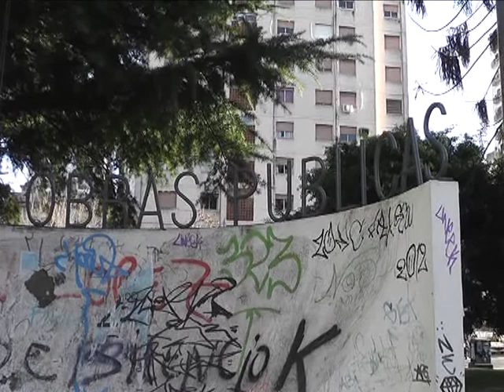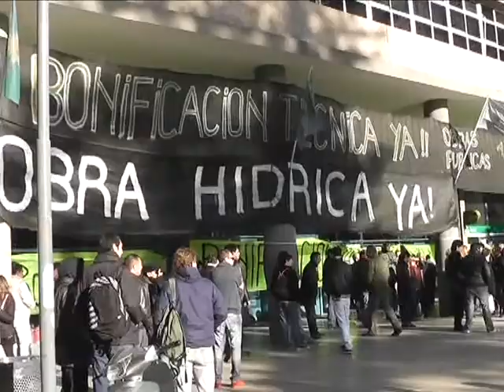PARO EN INFRAESTRUCTURA